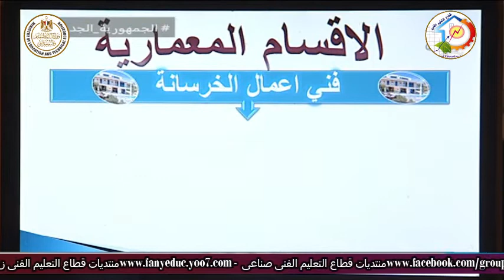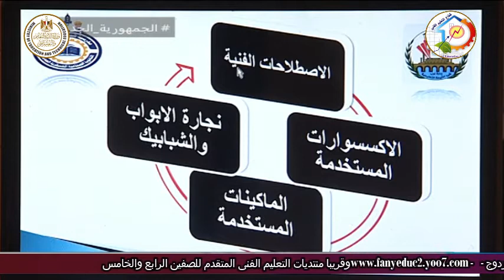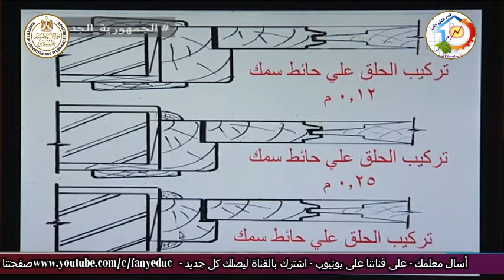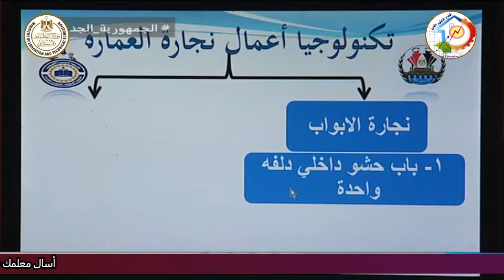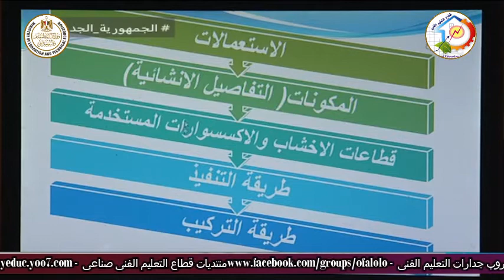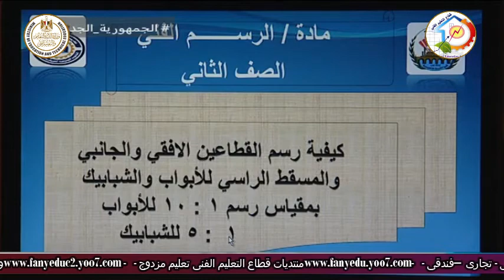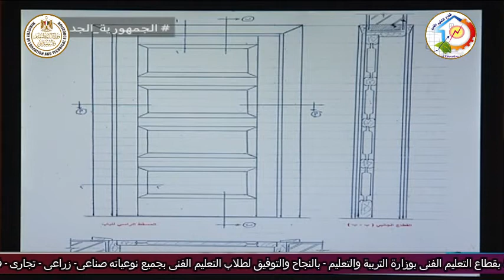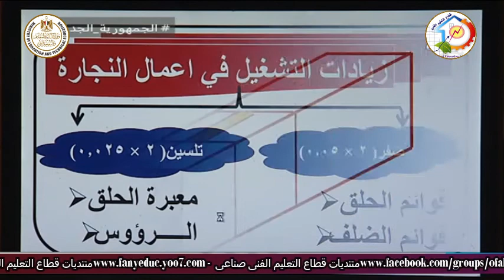التعليم الفنى - التعليم الصناعى - نجارة العمارة - مقدمة - أ يوسف السيد